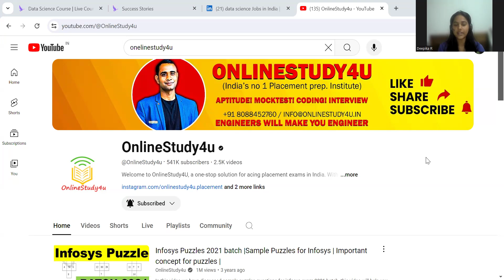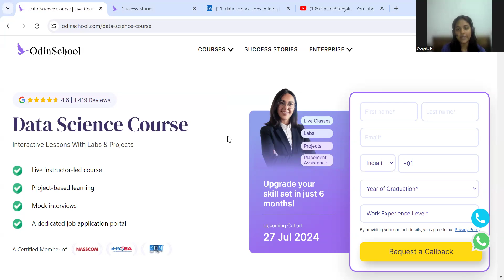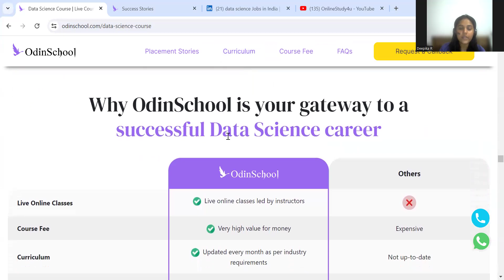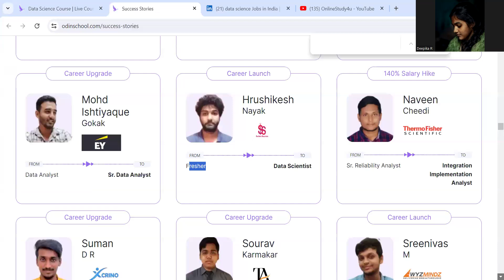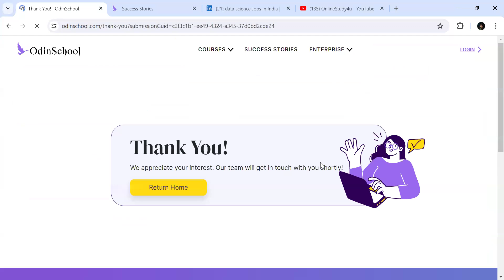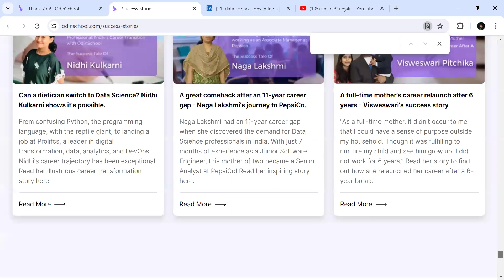🔥Placement Support for Any Batch/ Any Graduate | Many Jobs in Data Science🔥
(For Any Batch/ For Any Graduate)

TCS hiring
tcs hiring
software hiring
jobs freshers
fresher hiring
freshers hiring
Hiring freshers
STEP internship
product company
summer internship
off campus
freshers hiring
Hiring freshers
STEP internship
product company

ENTNT EXAM PATTERN
ENTNT EXAM SYLLABUS
entntpreviousyearquestions